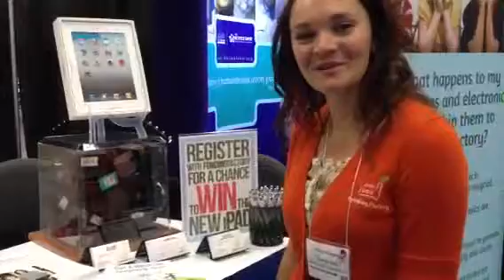Last day at ISTE 2012!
Today is the last day to register for a chance to win an iPad from FundingFactory. Just stop by our booth in the exhibition hall #5925!